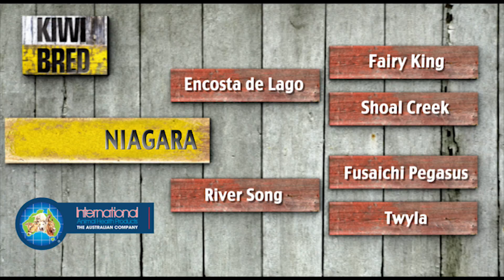Kiwi Bred Season 3 - Episode 6, Part 1.